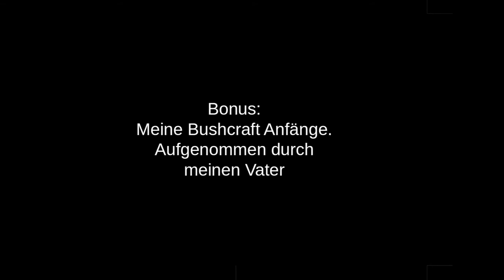3 Fotos, die ich selber augenommen habe [VA für Oriphiel]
1. Foto: Beduninenlager / Shelter in Judäa auf der Fahrt von Jerusalem in Richtung Jordanien
2. Foto:  Ha-Tanakhi Garden in Yad Haschmonah (d.i. im Biblischen Garten der Ferienanlage Yad HaSchmonah, Israel)
3. Foto: Hinter der Rezeption, ebenda
Die Fotos sind aufgenommen mit der Panasonic DMC - FZ2 Lumix mit Polfilter; sie sind unbearbeitet.
Zum Spaß Bonusfoto: Klein Benjamin Namtuart übt Feuermachen im elterlichen Garten.